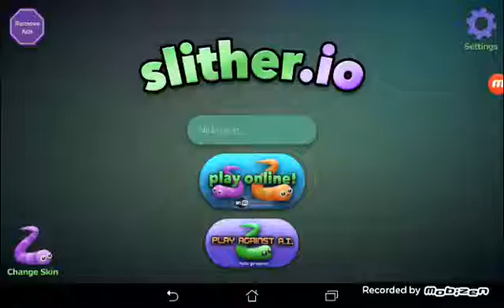S01E7 z slither.io - info + faili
Fanpage : David Husarcik youtube